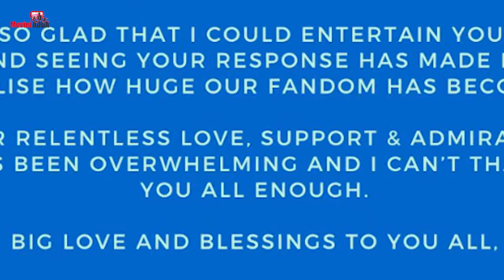Rahul Vaidya First Emotional Reaction After Quitting The Bigg Boss 14 Show